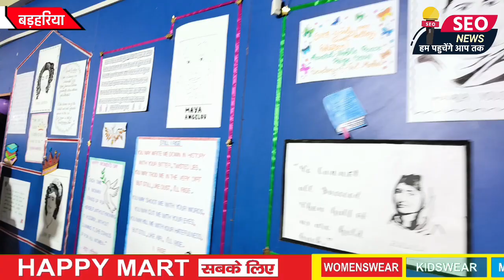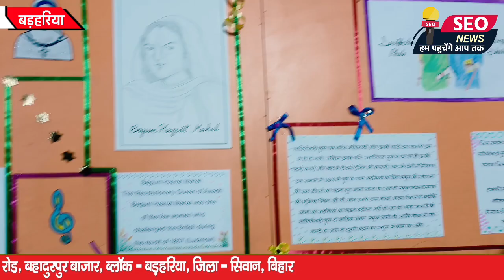बाप रे इतना छोटा छोटा बच्चा फर्राटेदार इंग्लिश बोले रहा है आप भी बच्चे के एडमिशन 31 मार्च तक फ्री